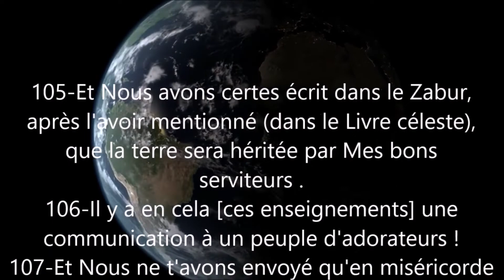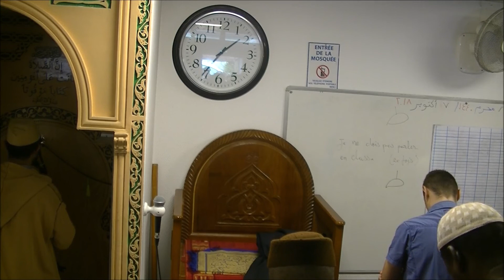IMAM HASSAN EL HOUARI le Bel Islam d'une Personne-1 2018-10-12